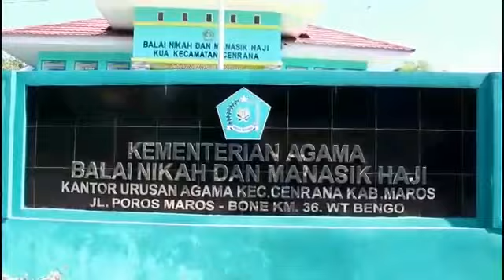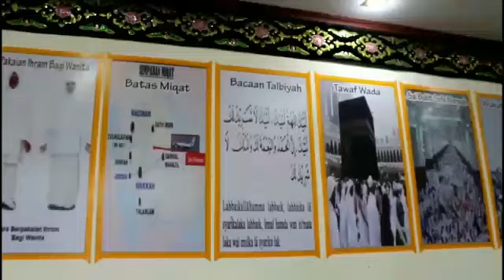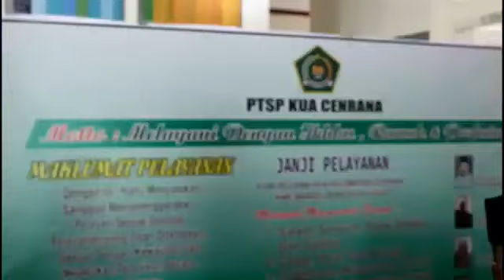KUA Teladan 2019